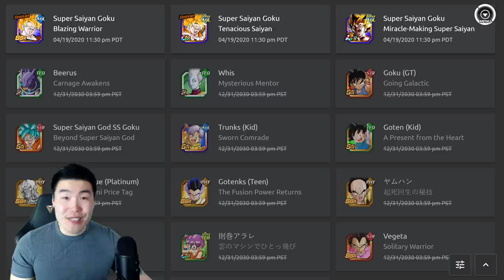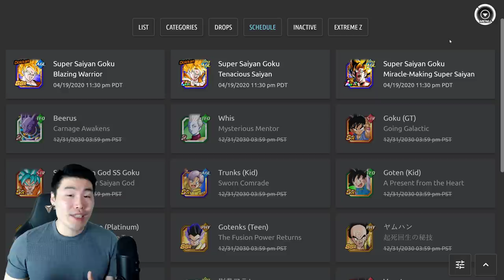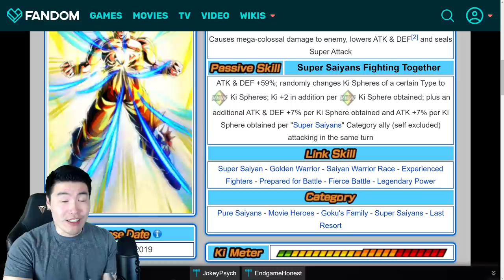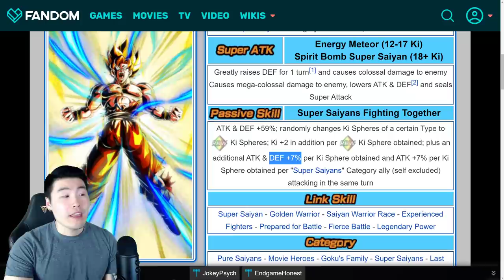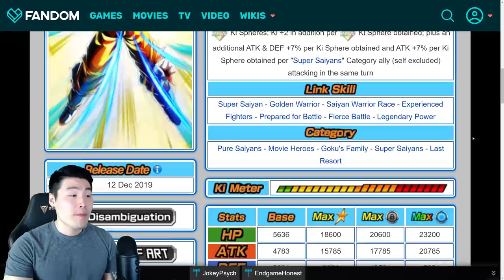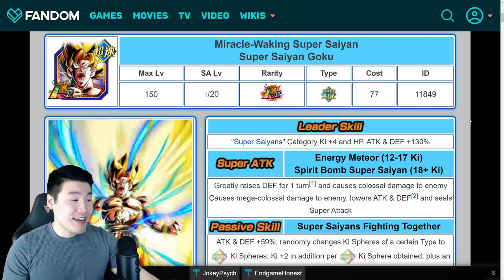GLOBAL DATA DOWNLOAD! LR Spirit Bomb Absorbed Goku IS COMING! | DBZ Dokkan Battle